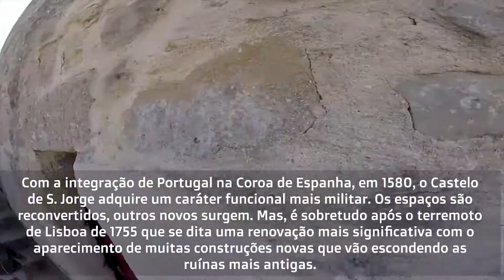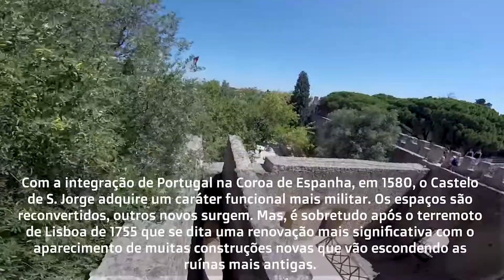Temporada 01 - Portugal - Castelo de São Jorge (Lisboa)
Filmagens realizadas no Castelo de São Jorge em Lisboa, durante minha viagem em Julho de 2017.